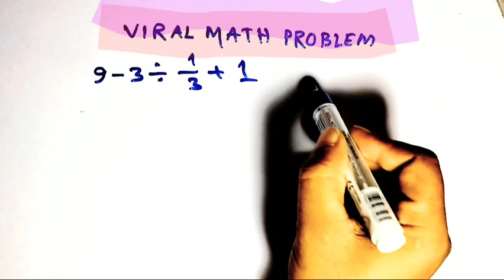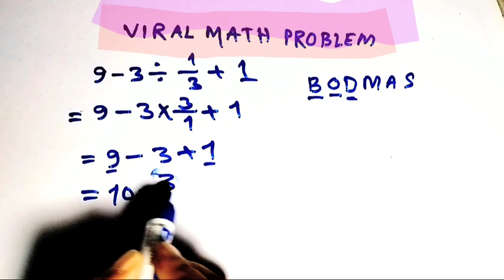Simplification | can you solve this | Bodmas rules